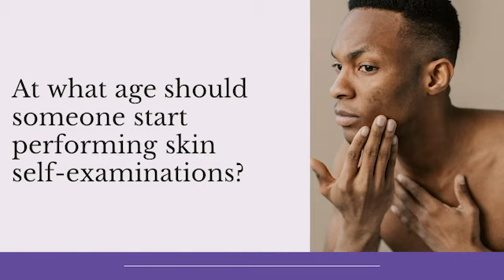When to Start Doing Skin Self-Examinations: A Guide for Beginners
Skin cancer is the most common type of cancer in the United States, with over 5 million cases diagnosed each year. While it is often treatable when caught early, it can be deadly if left unchecked. That's why it's important to regularly examine your skin for any changes or abnormalities. In this video, we'll discuss the importance of skin self-examinations and how to perform them.

What is Skin Self-Examination?
Skin self-examination is the process of checking your own skin for any changes or abnormalities that could be signs of skin cancer. This includes checking for new moles, changes in existing moles, and any other unusual spots or growths on your skin. It is recommended to perform a skin self-examination once a month, and to have a professional skin exam by a dermatologist once a year.

Early detection is key when it comes to treating skin cancer. By regularly examining your skin, you can catch any potential issues early on and seek treatment before it becomes more serious. Skin self-examinations can also help you become more familiar with your skin, making it easier to spot any changes or abnormalities.

How to Perform a Skin Self-Examination
To perform a skin self-examination, you will need a well-lit room, a full-length mirror, and a hand-held mirror. Start by standing in front of the mirror and examining your face, neck, ears, and scalp. Use the hand-held mirror to check the back of your neck and scalp. Then, move on to your arms, including your underarms, and your hands. Don't forget to check between your fingers and under your nails. Next, examine your chest, stomach, and sides. For women, it's important to also check under the breasts. Finally, use the hand-held mirror to check your back, buttocks, and legs. Don't forget to also check the soles of your feet and between your toes.

When performing a skin self-examination, you should be on the lookout for any changes or abnormalities in your skin. This includes new moles, changes in the size, shape, or color of existing moles, and any unusual spots or growths. You should also pay attention to any spots that are itchy, bleeding, or won't heal.

They will be able to examine your skin more closely and determine if any further action needs to be taken. It's also important to see a doctor if you have a family history of skin cancer or if you have a lot of moles on your body.

Skin self-examinations are a simple yet important step in maintaining your skin health. By regularly checking your skin for any changes or abnormalities, you can catch potential issues early on and seek treatment before it becomes more serious. Remember to also schedule a professional skin exam with a dermatologist once a year. By taking care of your skin and being proactive about your health, you can reduce your risk of skin cancer and maintain healthy, glowing skin.